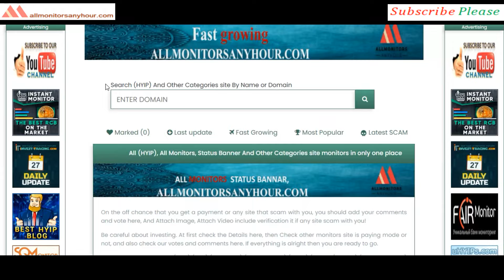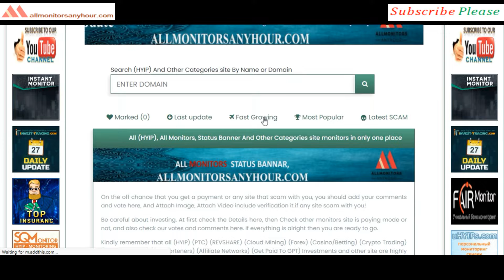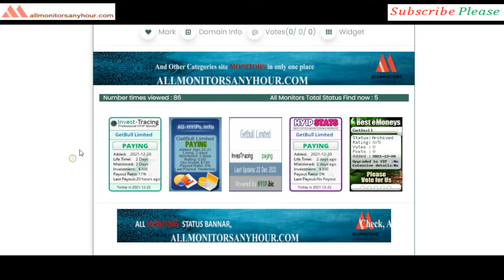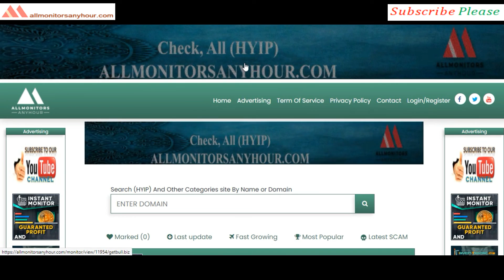getbull.biz , Reviews Paying Or Not Paying ?